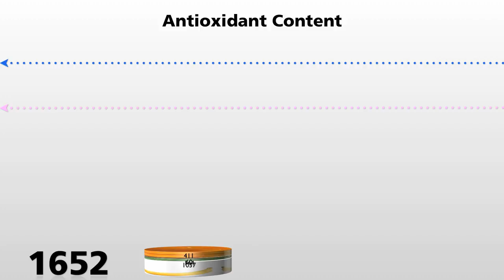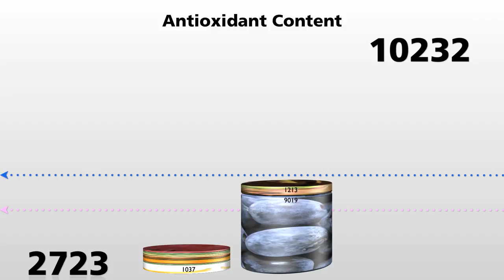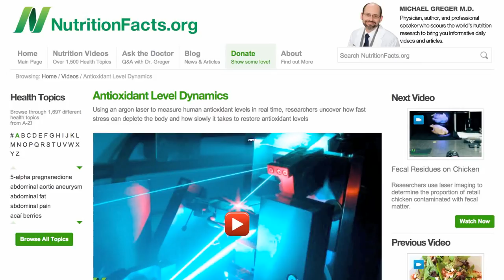Где Больше Всего Антиоксидантов? - Доктор Майкл Грегер